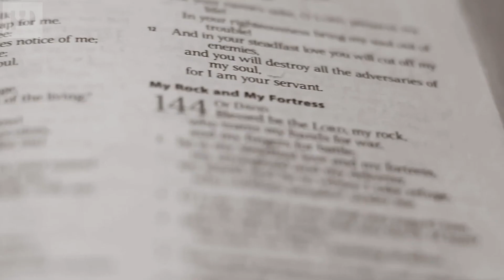இயேசு கிறிஸ்துவின் இரத்தம் / The blood of Jesus Christ / FaithConfession / Pugazh Yesuvukae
"Faith Confessions"
In this series, we are going to listen to Faith Confessions based on certain topics.
I hope this series will help you to have faith in God's word. Definitely, this will bring miracles in your Life, Family, and Ministries.